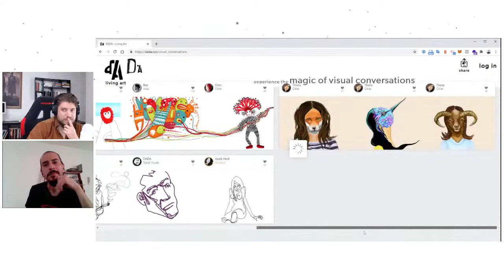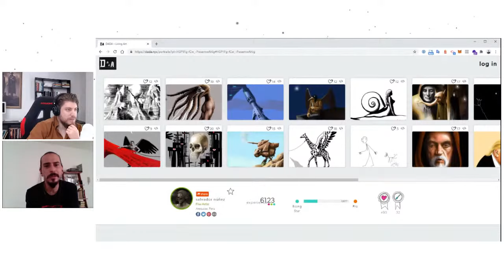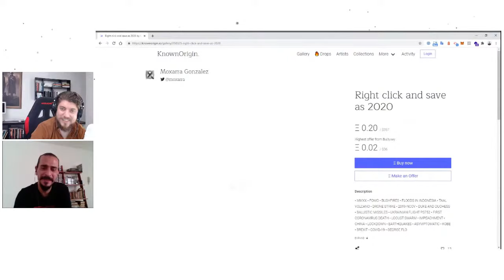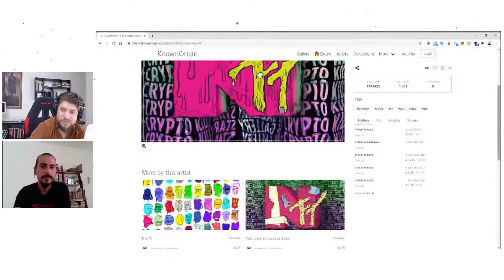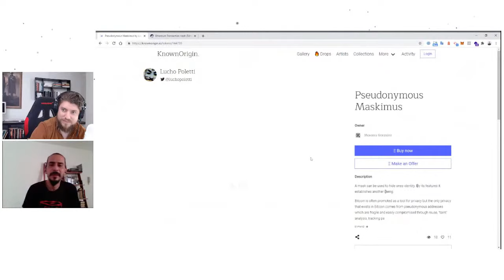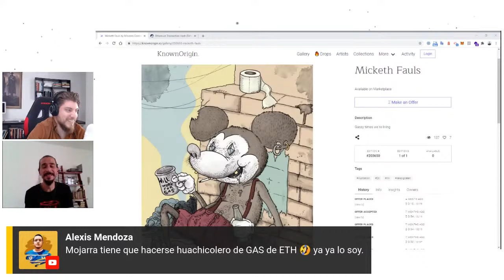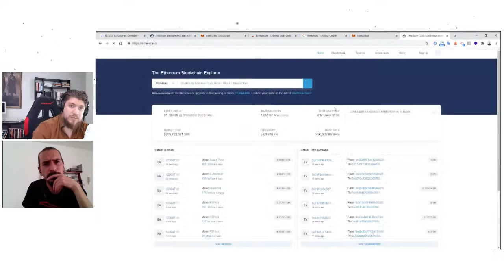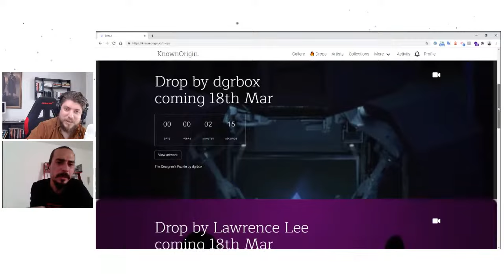¿Qué son y qué está pasando con los NFTs? con Moxarra Gonzalez | Crypto Art & NFTs Series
¡Bienvenido al Crypto Art & NFTs Series! Una colección de eventos online que nos enseñará sobre aquellos proyectos y referentes que están incursionando en el ecosistema blockchain y del arte de los NFT's.

En esta segunda sesión nos acompañará Moxarra Gonzalez, quien es ContETHporary artist de México.